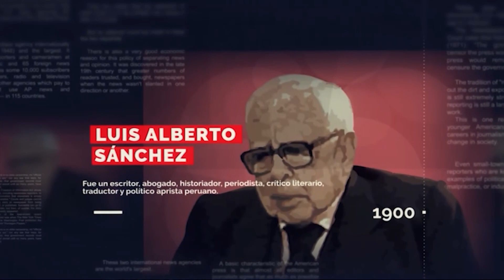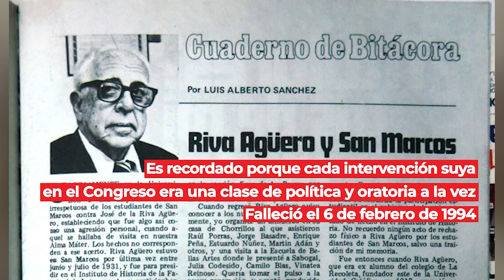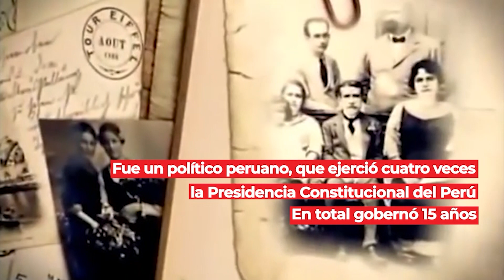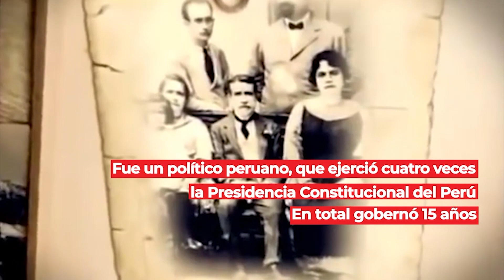12 de octubre | Efemérides en PBO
🌍 pbo.pe
📻 91.9 FM ¡La radio con fe!